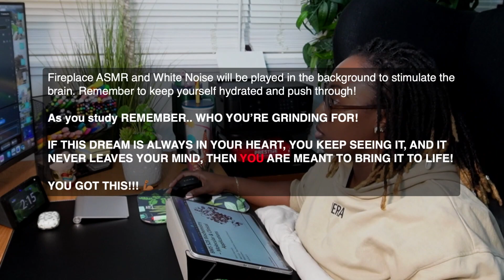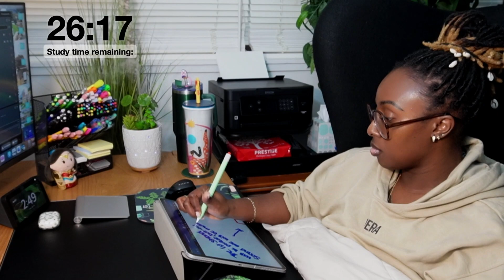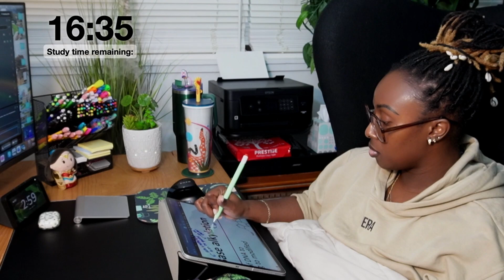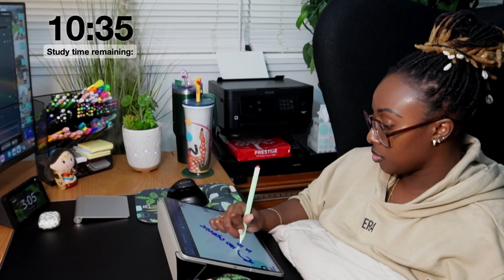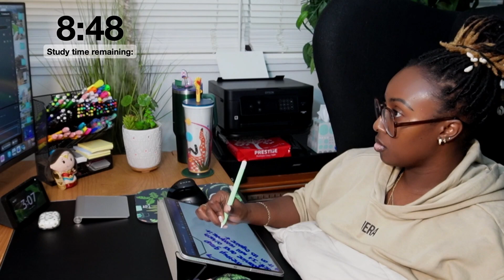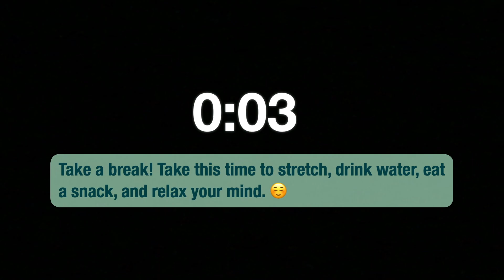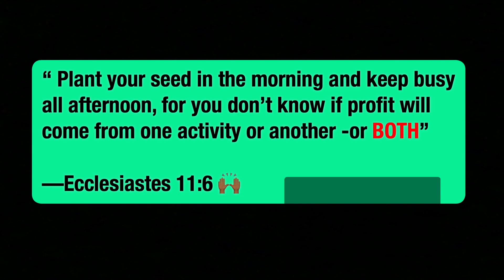2-HOUR STUDY WITH ME | 60/15 Pomodoro Study | White Noise & Fireplace 🔥 Background | Real Time 📚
Today we will be studying for 2 hours using the Pomodoro technique. I am currently studying in order to pursue my dream of becoming an amazing dentist and servant of God. Feel free to take a break or a longer break if needed by pausing the video, but try not to stay away too long. Keep the momentum going! YOU CAN DO THIS!!! Personally, I like to study with white noise in the background because it stimulates my mind and helps me focus; however, if you would like to hear music, comment down below and I got you! Let's become INCREDIBLE together!! 🤟🏾

Sound from:
Fire crackling ambience
Epic Stock Media